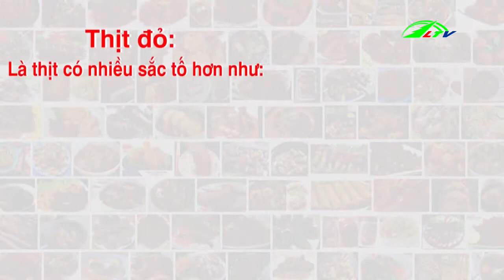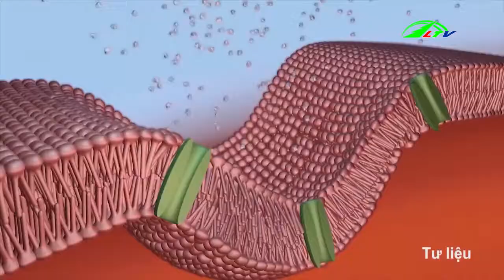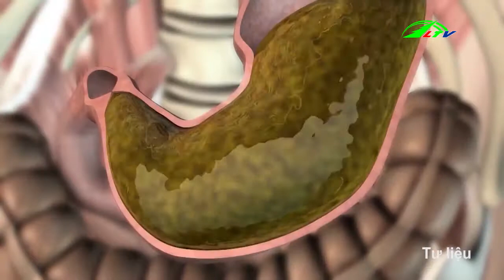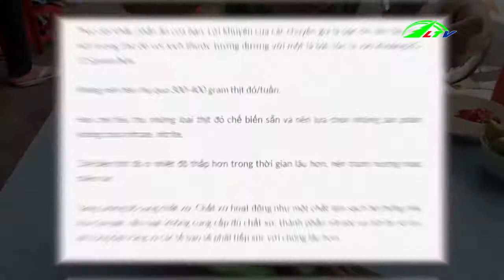Rước chục bệnh vì ăn nhiều thịt đỏ | Sức khỏe Lâm Đồng TV